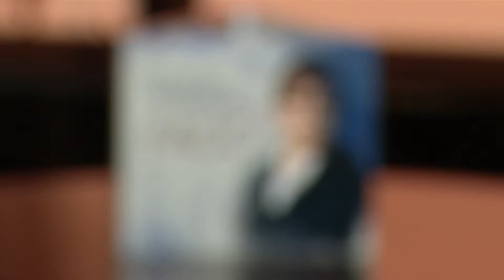E10 PGM248 BL4 JULIANA LIMA//EDSON CORDEIRO//MARIA ALCINA